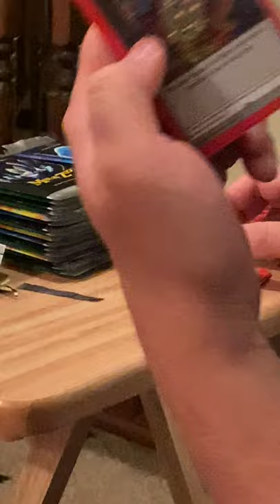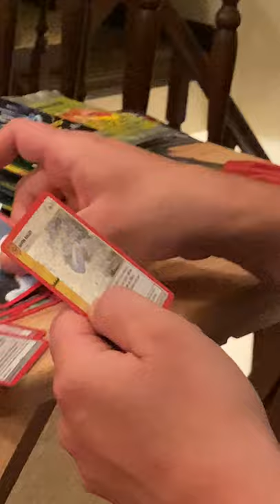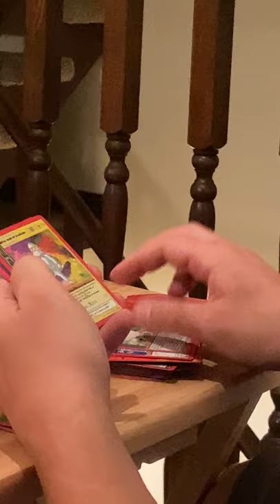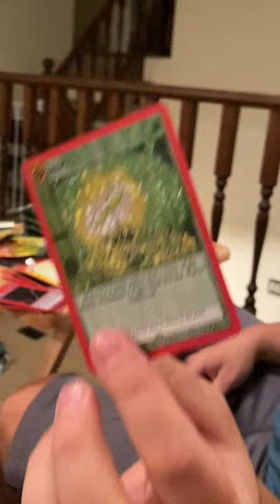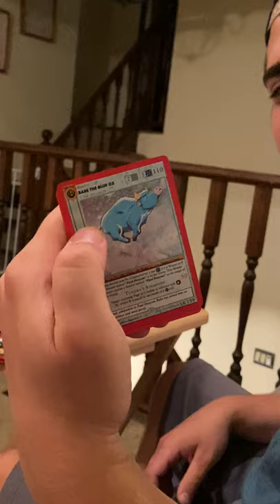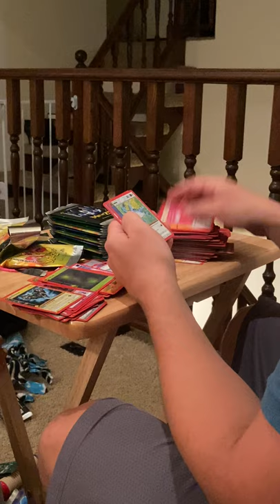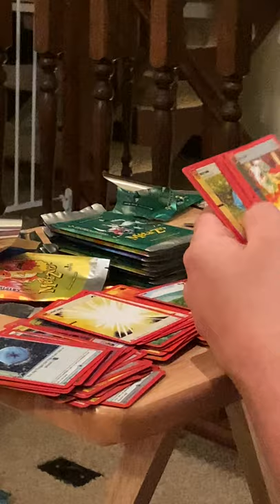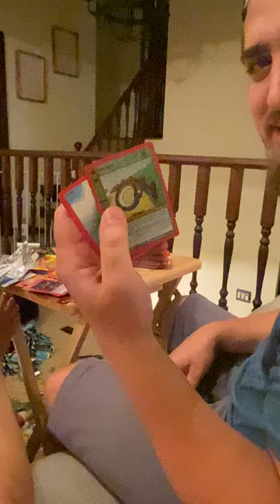My Wife's First TCG Experience